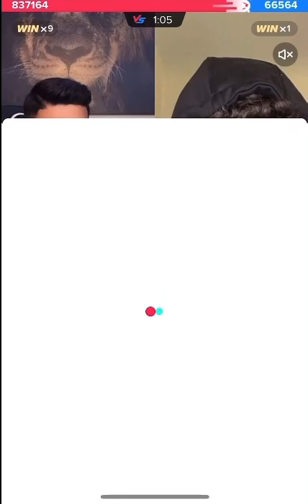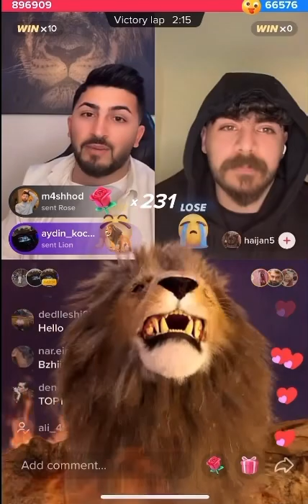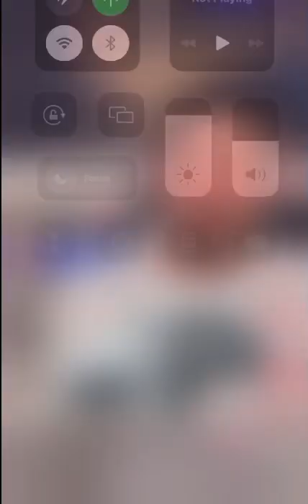😱قه ويترين تحدي يا كوردا بژيت بوراك توپ ١ بده ست خوڤه ينات🦁🔥